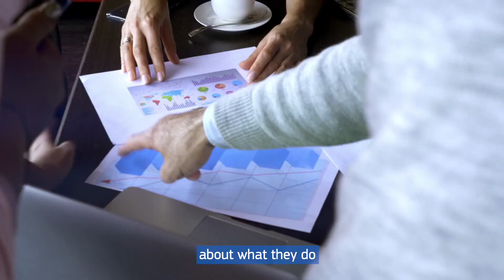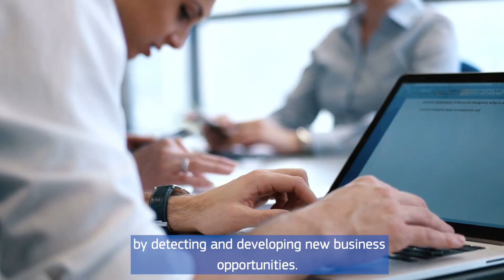Live Travel Space: Logitravel diversifies with Amadeus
Logitravel pioneers a successful diversification strategy where technology is key to reaching new channels and markets.